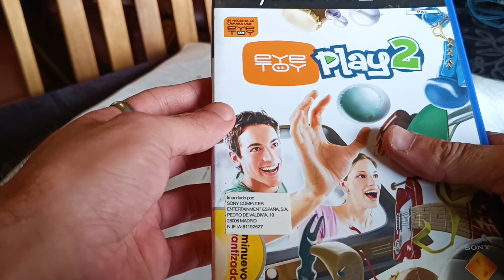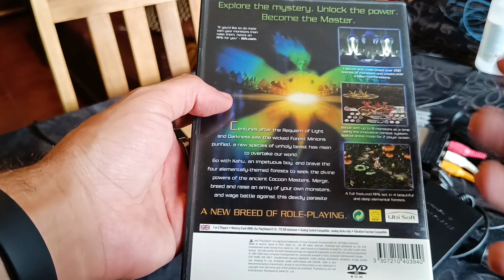PLAYSTATION 2 Slim Silver & Jade Cocoon 2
Juntei mais uma variante das consolas Playstation 2 ao arsenal, uma Ps2 Slim Sliver, com acessórios a condizer, e um jogo mítico da era 128 bits, o Jade Cocoon 2.

👉RETROSCALER -  Acessórios de upscale, modding e periféricos
👉BITFUNX -  Acessórios de upscale, modding e periféricos

PATRONOS
BROTHERETRO: @BroTheRetro ​DIOGO REIS FILIPE VINTÉM GAMEVERNA JOÃO GODINHO PEDRO DIAS MONSIEURQUACK SHEEPICAO VITOR MOREIRA TIAGO MAGALHÃES

REDE UYA